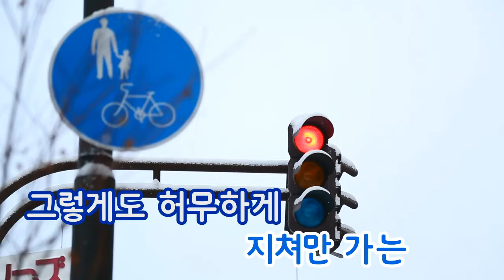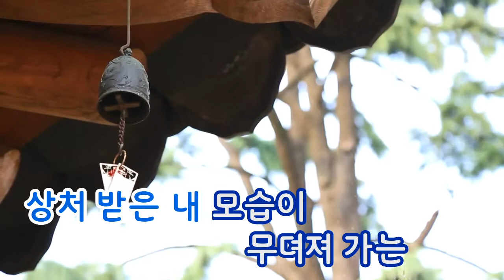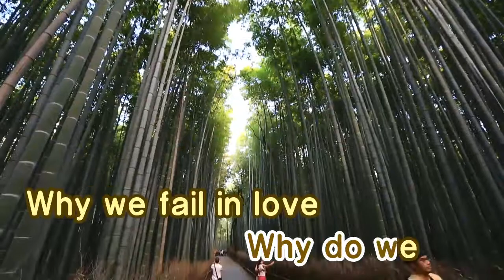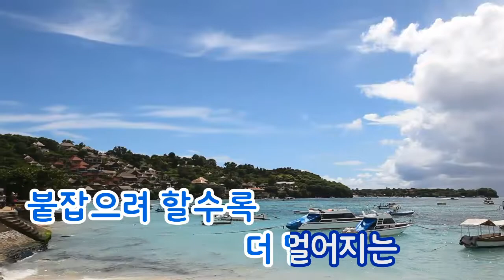[TJ노래방] 똑같은사랑똑같은이별 - 어반자카파 / TJ Karaoke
All the Same - Urban Zakapa-- TJ Karaoke Song NO. 36028
똑같은사랑똑같은이별 - 어반자카파 -- TJ노래방 곡번호 36028

▶ ZillerSong Mobile : Android/IOS
▶ K-POP STAR Global Package : Android/IOS
▶ TJ TV Karaoke (Korean ONLY) : KT OllehTV , LG U+TV, SK BTV